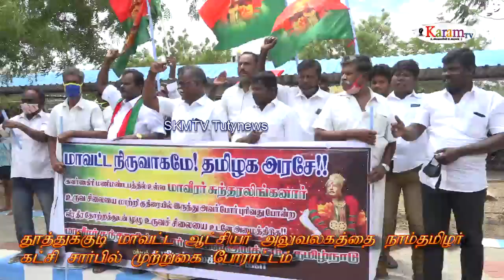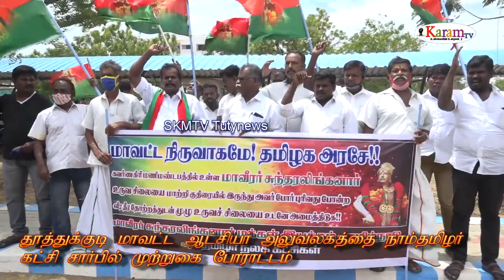குதிரையுடன் வீரன் சுந்தரலிங்கனாரவெண்கல சிலை மாவீரன் சுந்தரனார் மக்கள் இயக்கம் KARAMTV#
சுதந்திர போராட்ட வீரர் சுந்தரலிங்கனாரின் தற்போதைய சிலையை அகற்றி விட்டு குதிரையில் இருந்து போர் புரிவதுபோல் தேற்றமுடைய  முழு உருவ வெண்கல சிலை நிறுவ வேண்டும் என்று மாவீரர் சுந்தரனார் மக்கள் இயக்கம் சார்பில் மாவட்ட ஆட்சியர் அலுவலகத்தில் மனு.